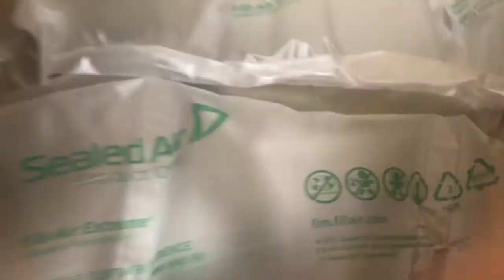Three months on Testosterone Vlog | Stephan Sommer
My mind at 3 months